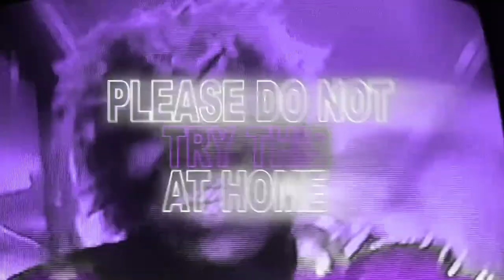Ken Carson ~ High as Sh!T (Chopped and Screwed Video) Dj Purpberry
"Keeping Chopped & Screwed Alive"